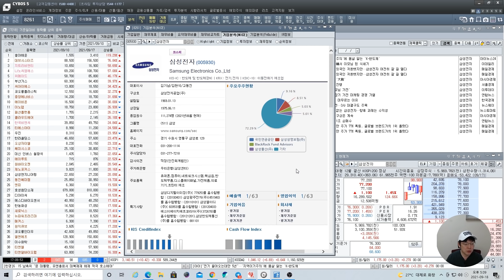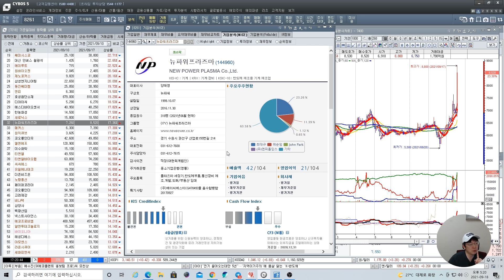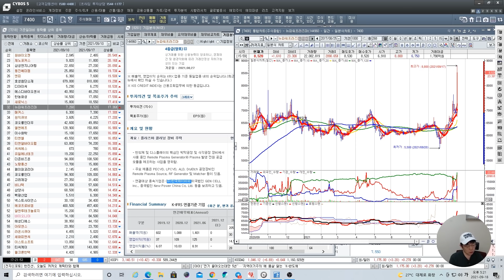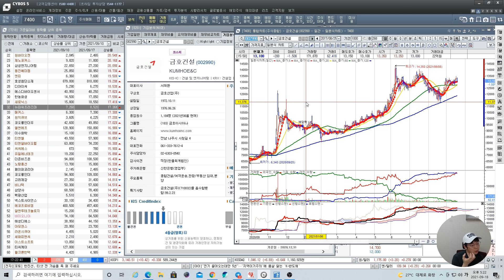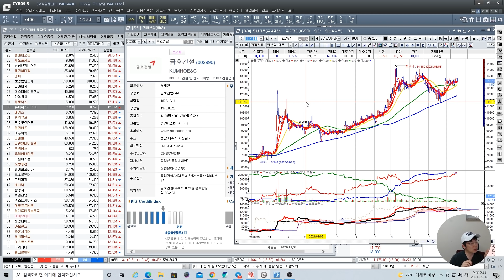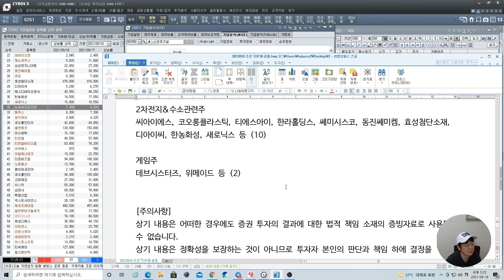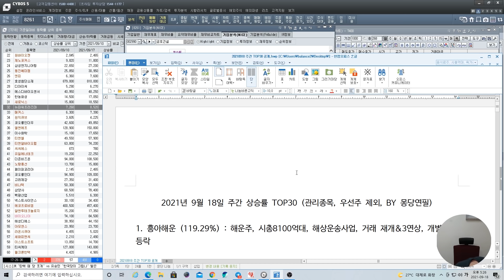9월 셋째주 상승률 상위 종목분석 | 몽당연필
9월 셋째주 주식시장 흐름,  테마주 분석
다음주 관심 테마, 1:1 주식레슨
채널에 가입하여 혜택을 누려보세요.

👉이정윤 세무사의 『슈퍼개미의 왕초보 주식수업 (개정판)』

이세무사TV 멤버십전용 영상을 보세요.